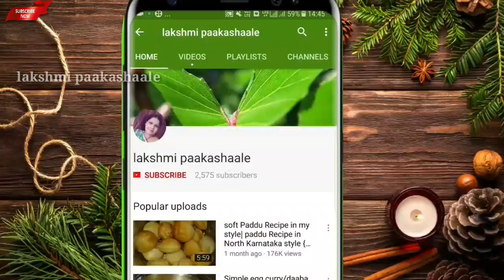ನಾಲಿಗೆಗೆ ಒಳ್ಳೆಯ ರುಚಿ ಕೊಡುವ ಈ ರೆಸಿಪಿ ಖಂಡಿತ ನಿಮಗೆ ಇಷ್ಟ ಆಗುತ್ತೆ | spice and tasty fluffy egg omelette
fluffy omelette
ingredients
eggs - 4
salt to taste
oil
red chilli powder
green chilli